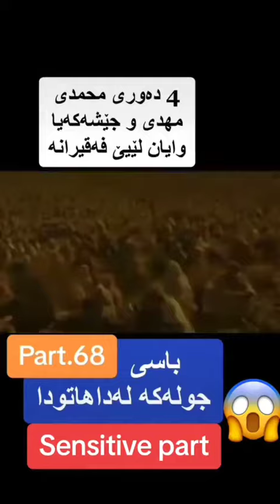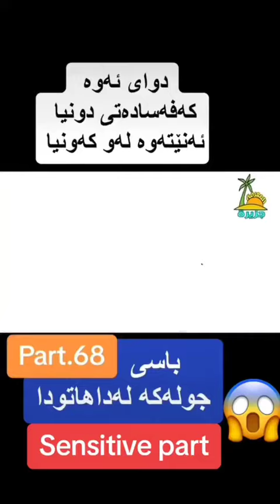م.هاوری باسی جولەکە بەشی ٦٨